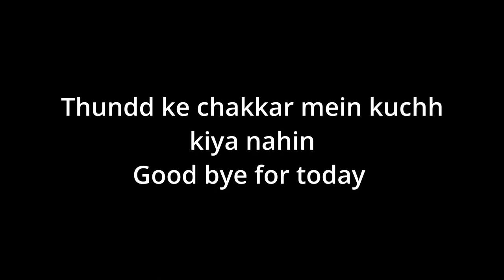Weather Delhi- Bhayankar Kohra Cold se Shawl Geyser Chalu, Giri Snow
Itna Cold ki Shawl Geyser Chalu in Delhi Noida in May and Snow kahin kahin per Giri